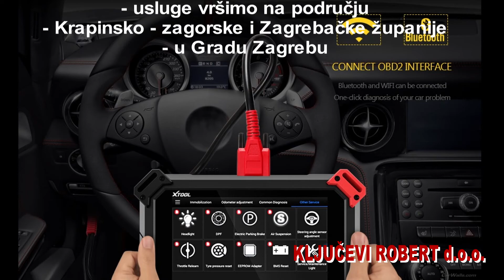Ključevi Robert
Servis auto brava i brava na stanovima
- kodirani ključevi
- usluge vršimo na području
- Krapinsko - zagorske i Zagrebačke županije
- u Gradu Zagrebu